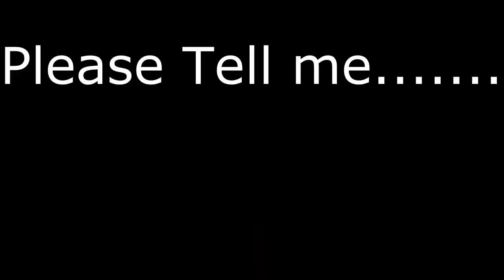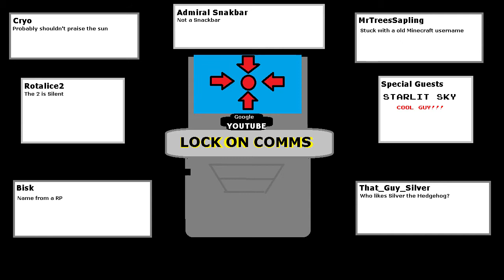Sonic 3 Complete (Sonic Run): Part 12 Finale - And thus, a trend of Super Sonic only bosses began.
Welcome to the last part of the Sonic 3 whatever commentary, we do Death Egg Zone and Doomsday zone, die for stupid reasons, and beat Robotnik and save the day.